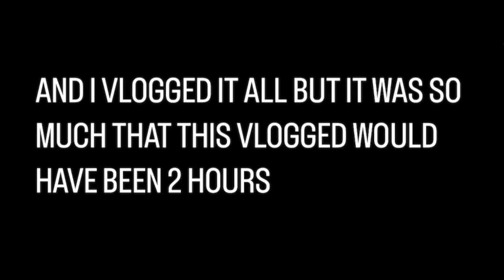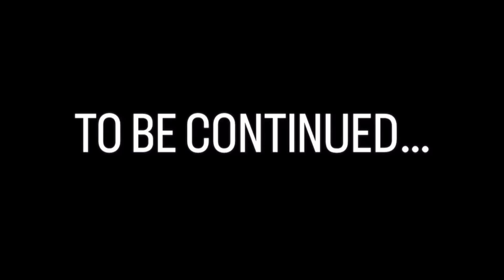A FRESH HAIR CUT GOT ME INTO A HOT TUB WITH BADDIES😍